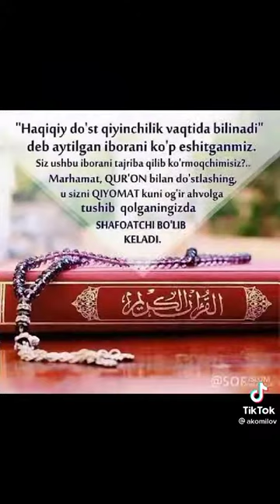ПАЙГАМБАРИМИЗ МУХАММАД САЛАЛОХУ АЛАЙХИ ВАССАЛАМ ВАФОТЛАРИДАН КЕЙИНГИ БУЛГАН ВОКЕАЛАР